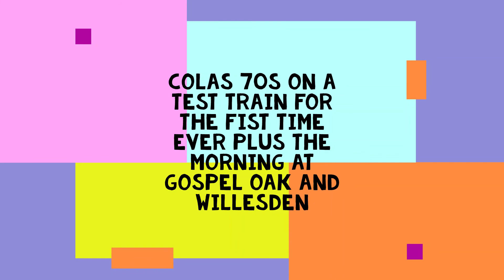Colas 70s on a test train For the fist time ever plus a few freight at Gospel oak and Willesden.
yet another amazing day out in london between jobs plus the trial runs for the colas 70s on network rail test train.